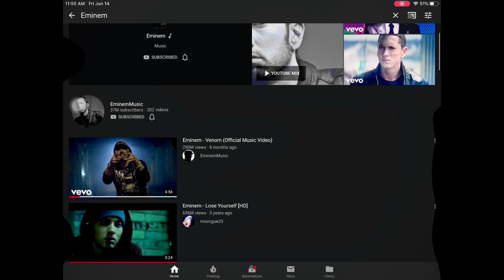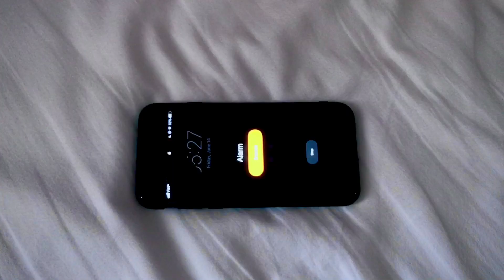Tuyệt đỉnh cách học tiếng Anh!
Các bạn muốn thi thử IELTS để biết khả năng và kết quả? Hãy vào và nhập mã NINTOPH để được giảm giá 10% nha!
Không phải ai cũng học tiếng Anh giỏi được qua sách vở. Clip này mình sẽ hướng dẫn các bạn   phương pháp tự nhiên nhất, đúng lý thuyết của AJ Hoge mặc dù mình không biết ông ấy là ai :v Các bạn hãy xem và cùng mình chia sẻ ở bình luận nhé. Hãy cùng gạt bỏ học tiếng Anh kiểu truyền thống nào!
Special thanks to Phạm Minh Phát for everything!